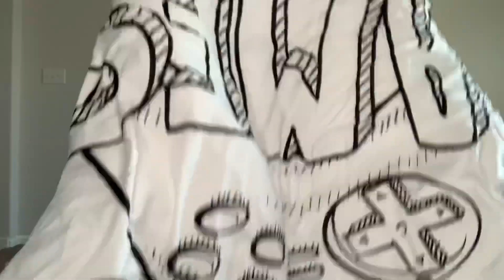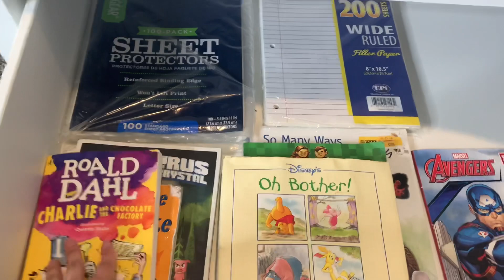Decluttering la habitación de mi hijo/limpiando/organizando/minimalismo/minimalista👦🏻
Aquí les comparto el proceso de decluttering de la habitación de mi hijo. El estuvo ayudándome a decidir con que cosas quería quedarse y cuales iba a dejar ir. Estamos en el proceso de ser minimalista y poco a poco somos más sabios en decidir que cosas vamos a tener. Vida simple ese es mi goal. Minimalismo para tener calidad de vida.